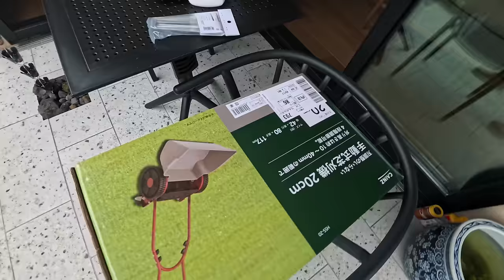【日常】除草搞到腰酸背痛，係時候用返D工具幫手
係咪應該加D肥料比塊草皮呢...